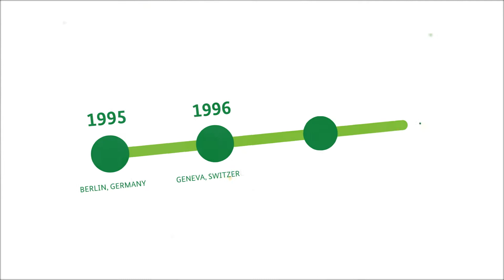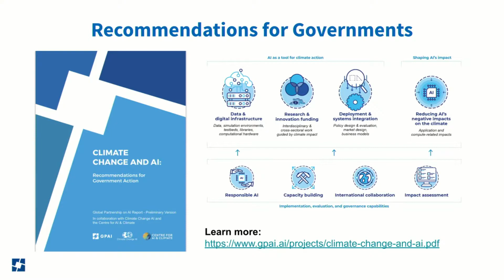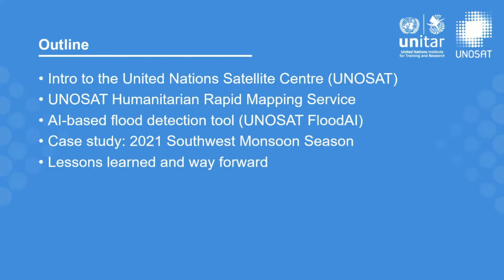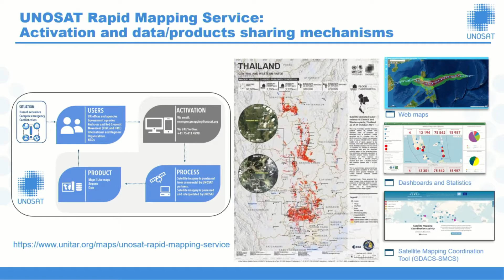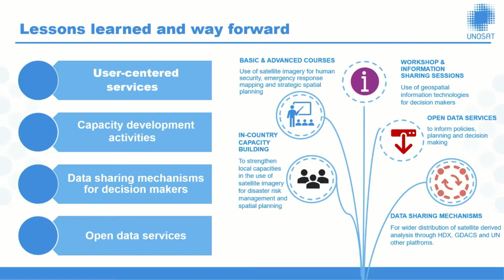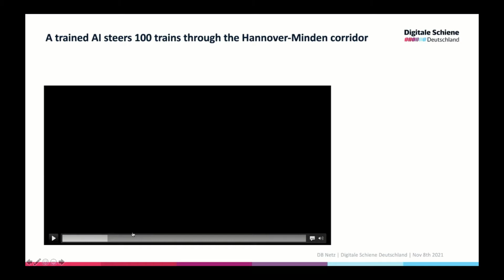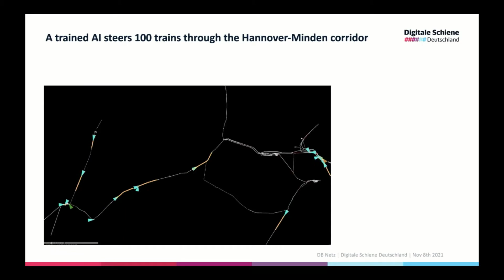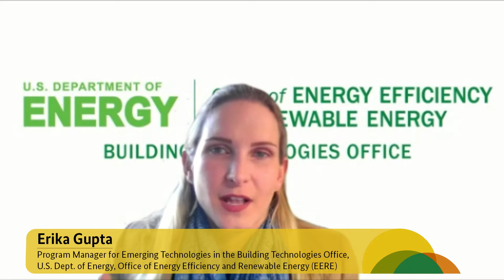"AI for Climate Action" German Pavilion@COP26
Copyright: German Pavilion@COP26

Artificial intelligence and machine learning can offer a powerful suite of tools for climate change mitigation and adaptation, but many of the associated opportunities face hurdles in realizing their full potential. Through presentations of use cases and an expert panel discussion, this 90-minute event aims to inform decision-makers about ways in which AI can accelerate climate action, and address how policymakers can facilitate impactful work. This event supported the launch of the AI-for-Climate report from the Global Partnership on AI (a global initiative backed by 18 countries) offering detailed and actionable guidance for how governments can support AI-for-Climate applications.

This event was co-organized by Climate Change AI, the Centre for AI & Climate, and the German Federal Ministry for the Environment, Nature Conservation and Nuclear Safety.